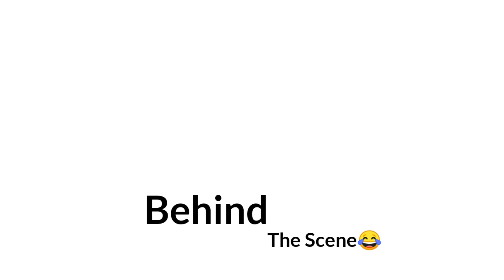SUPERTHIEF ❗😕|How To Thief😱Must Watch❗|Nickoy Striketeam💯📌🇯🇲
This Is A Funny Video About Stealing Featuring 2 Young Man That Plays The Role As Thief From 3 Other Young Men In The Scene😂